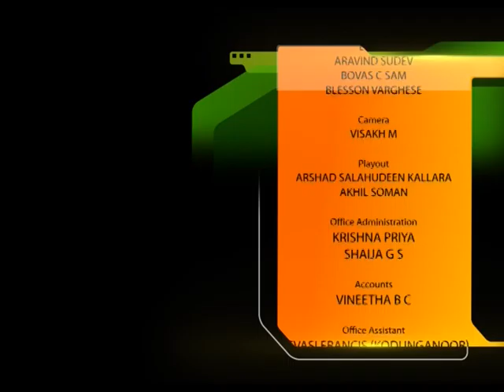Bible Study:Gospel of John-Part135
Bible Study by Pr.Aby Ayroor